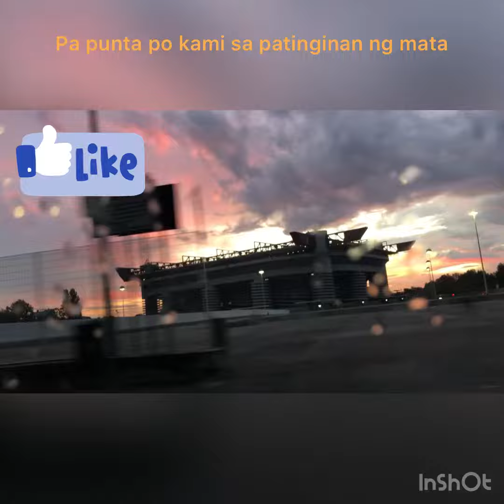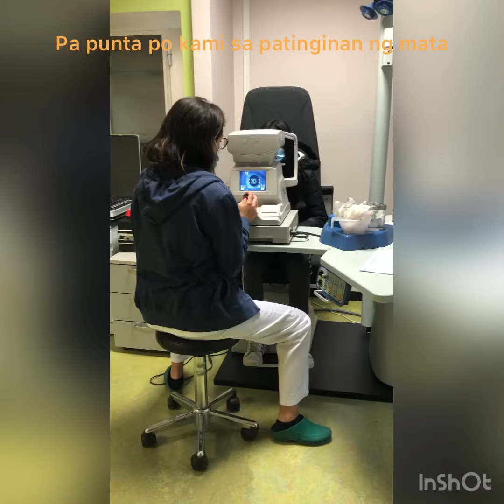Papano mag bisita ng mata dito sa milano🤪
tayo na mag tanaw ng mga baybaying karsada.